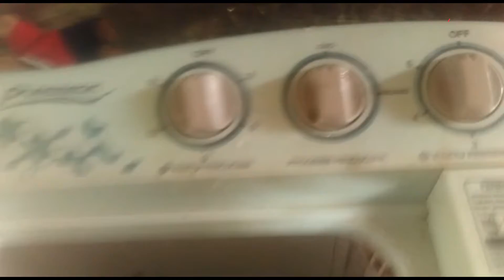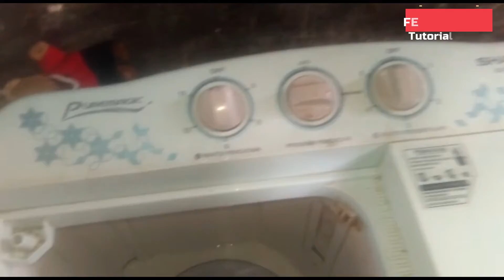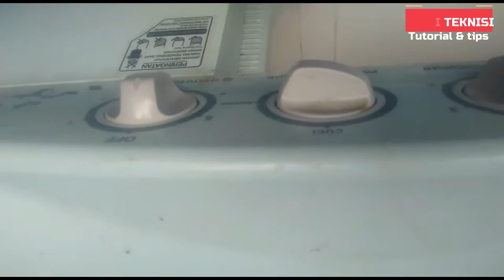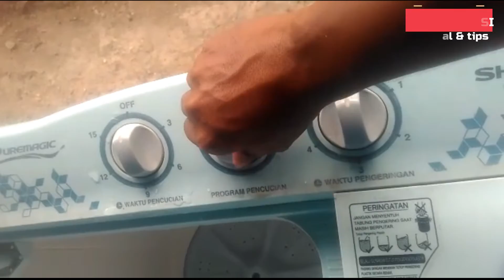Mesin Cucu Anda Tidak Mau Buang Air?? Ini Penyebabnya...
Di videokali ini saya akan bongkar cara perbaikan Mesin cuci yang tidak mau bung airnya,Simak tutorianya sampai habis agar tidak salah faham